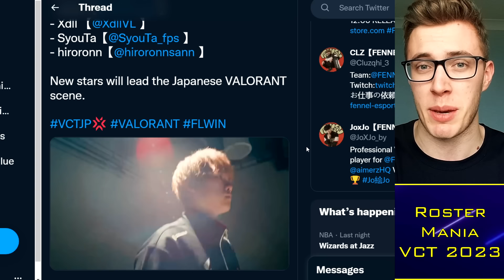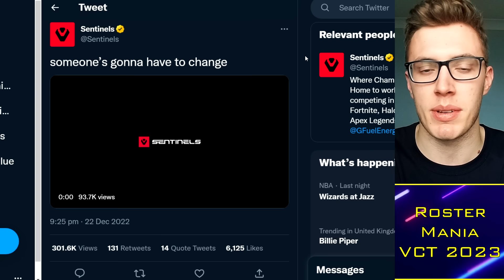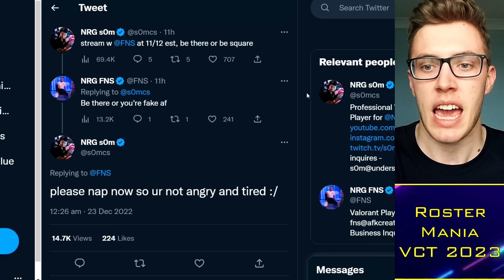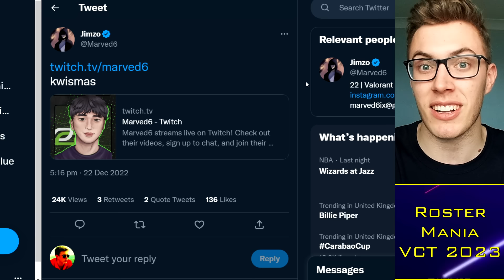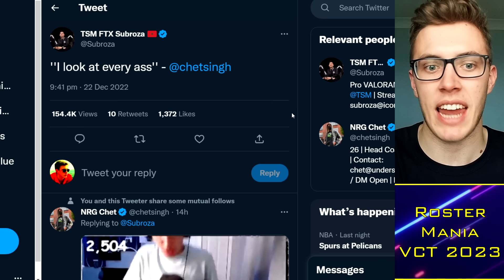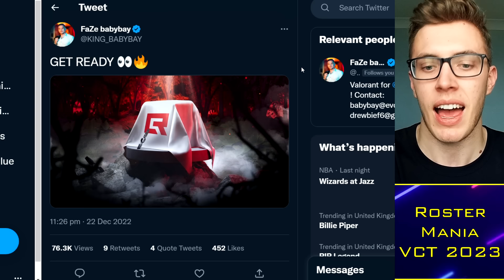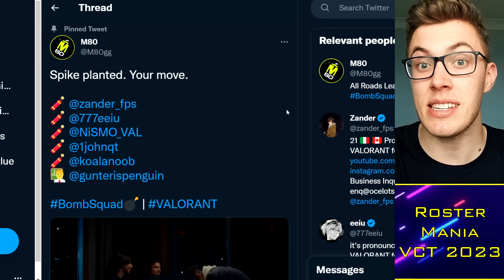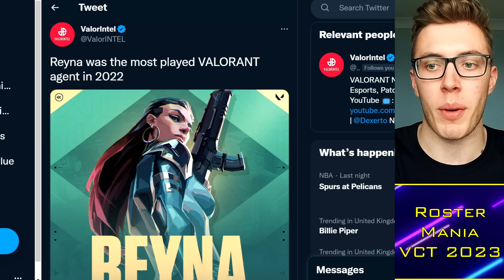FNS Exposes Marved SECRET Strategy: Returning to Tier 1 ASAP?! 😱 VCT News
Timestamps:
0:00 Alright guys
0:30 Version1
4:00 Marved Next Team